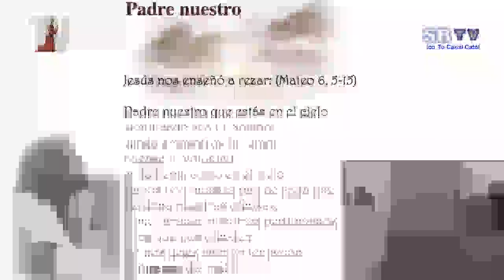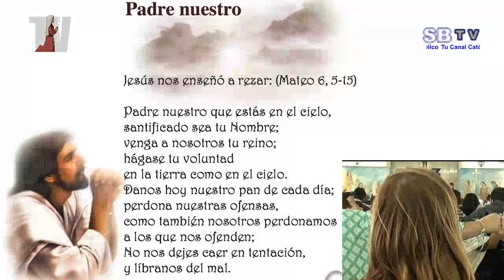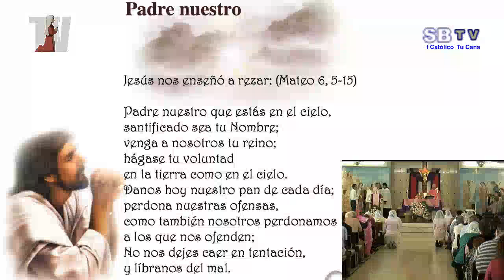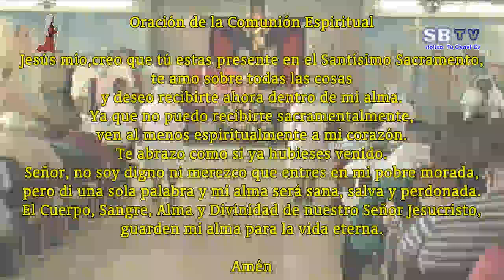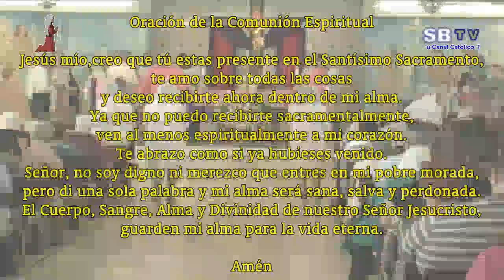Cuarto Domingo de Cuaresma – Domingo Laetare – 11 de marzo de 2018 (11:00a.m.)– Ciclo B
Cuarto Domingo de Cuaresma – Domingo Laetare – 11 de marzo de 2018 – Ciclo B